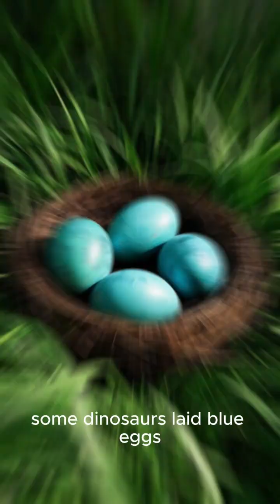jurassic age facts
he Jurassic was a time of significant global change in continental configurations, oceanographic patterns, and biological systems. During this period the supercontinent Pangea split apart, allowing for the eventual development of what are now the central Atlantic Ocean and the Gulf of Mexico. Heightened plate tectonic movement led to significant volcanic activity, mountain-building events, and attachment of islands onto continents. Shallow seaways covered many continents, and marine and marginal marine sediments were deposited, preserving a diverse set of fossils. Rock strata laid down during the Jurassic Period have yielded gold, coal, petroleum, and other natural resources.

During the Early Jurassic, animals and plants living both on land and in the seas recovered from one of the largest mass extinctions in Earth history. Many groups of vertebrate and invertebrate organisms important in the modern world made their first appearance during the Jurassic. Life was especially diverse in the oceans—thriving reef ecosystems, shallow-water invertebrate communities, and large swimming predators, including reptiles and squidlike animals. On land, dinosaurs and flying pterosaurs dominated the ecosystems, and birds made their first appearance. Early mammals also were present, though they were still fairly insignificant. Insect populations were diverse, and plants were dominated by the gymnosperms, or “naked-seed” plants.

The Jurassic Period was named early in the 19th century, by the French geologist and mineralogist Alexandre Brongniart, for the Jura Mountains between France and Switzerland. Much of the initial work by geologists in trying to correlate rocks and develop a relative geologic time scale was conducted on Jurassic strata in western Europe.